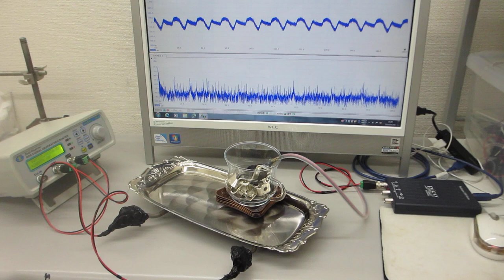超音波制御による、表面弾性波の伝搬実験